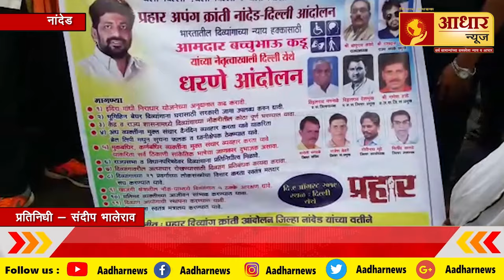Aadhar_News | महाराष्ट्रातील अपंग क्रांतीचा दिल्लीत आंदोलन